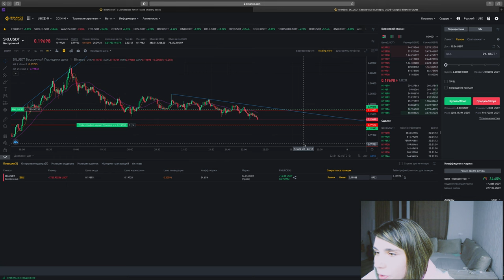STEPN: Лайфхак и конкретная стратегия для бОльшего заработка | Торговля на BINANCE FUTURES